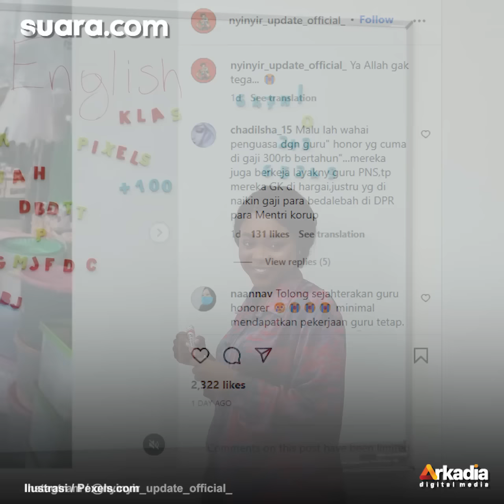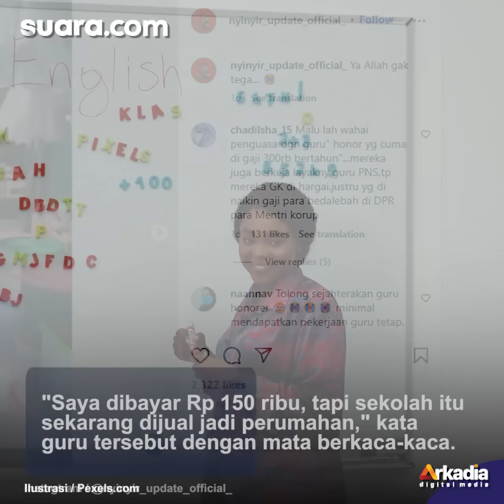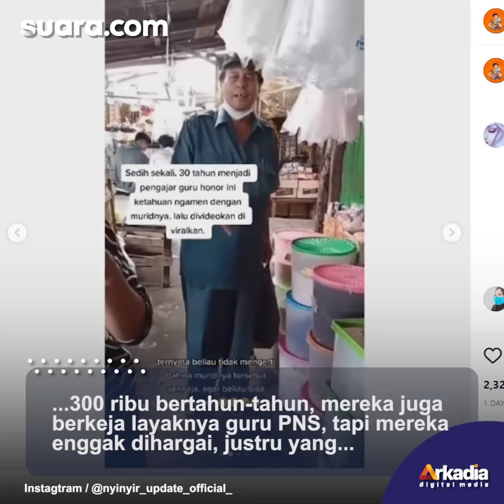Viral Guru Honorer Ngamen di Pasar, Hidup Tanpa Uang Pensiun Padahal Sudah 30 Tahun Mengabdi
Sosok mantan guru honorer itu menjadi sorotan setelah diungkap oleh sang murid yang memergokinya mengamen.

Mantan Guru tersebut dikabarkan tercekik ekonominya. Ditambah lagi ia disebut hidup tanpa uang pensiun padahal sudah bertahun-tahun mengabdi.